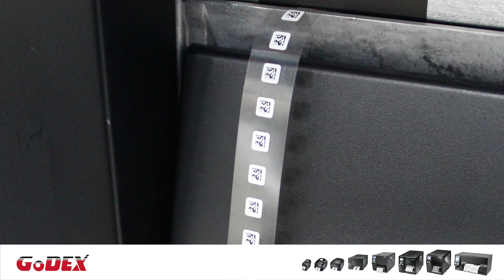ZX1600i 電路板標籤應用